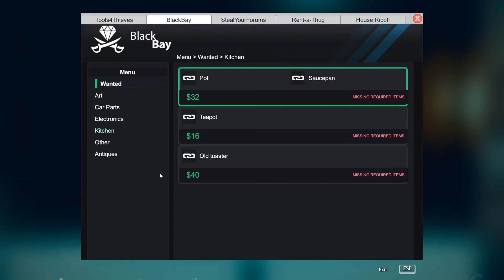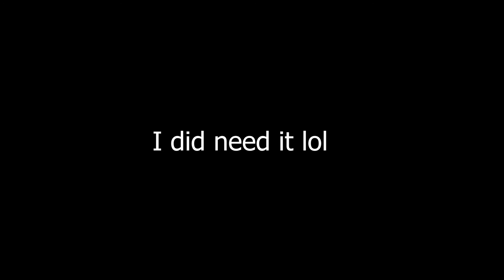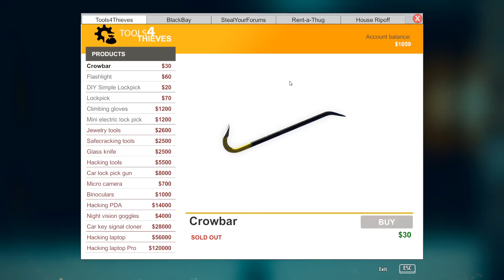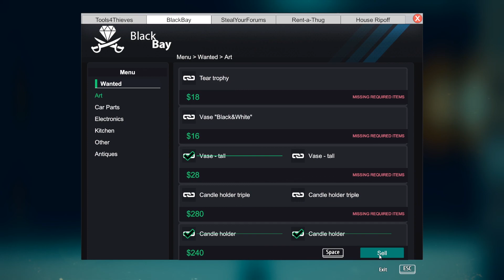How the Thief Stole Christmas! | Thief Simulator Episode 4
I've discovered the joy of swiping presents, muahaha.